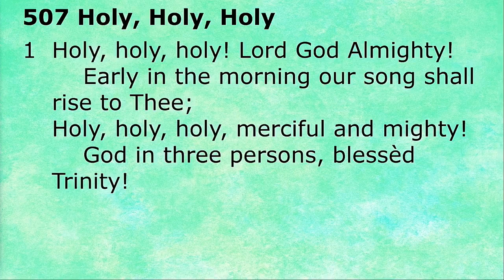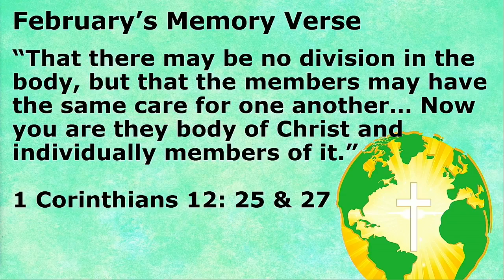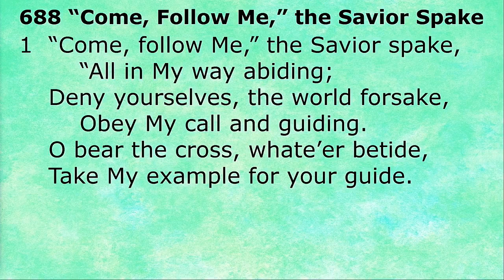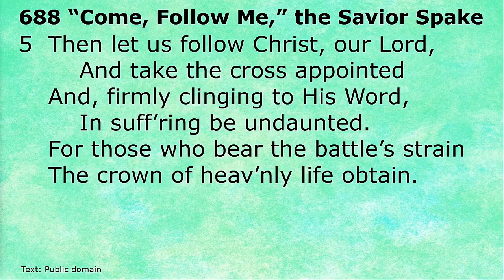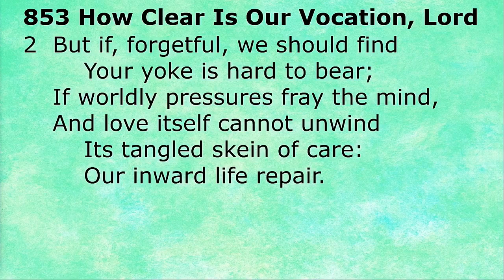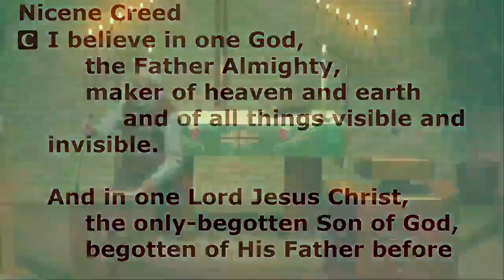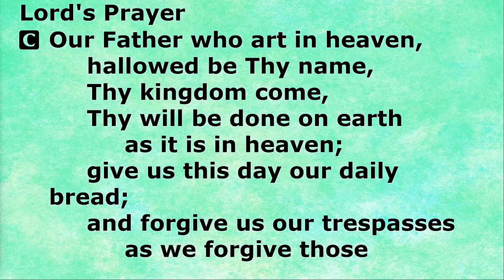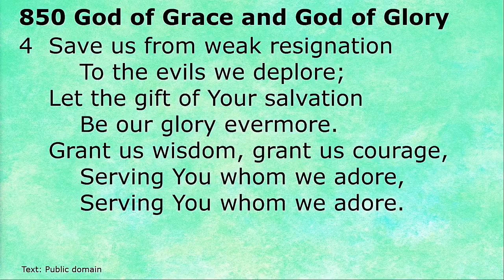Sunday Worship 2/6/22